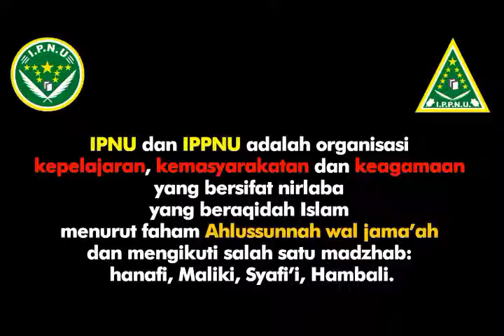Video Persembahan Konferancab IPNU IPPNU Kedungbanteng